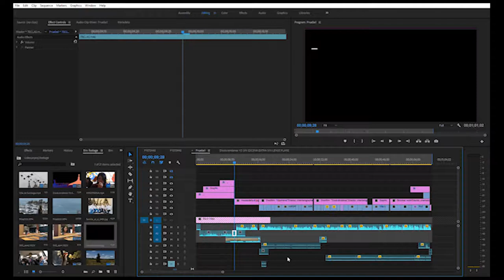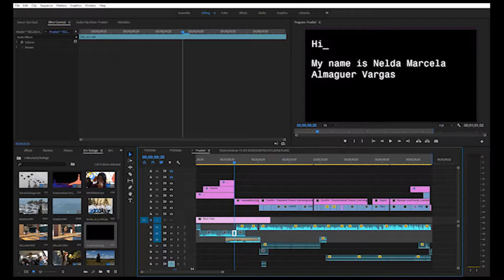VFS-TEC NeldaAlmaguer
Application for VFS - Tec Scolarship 2018 for the Film Production Program